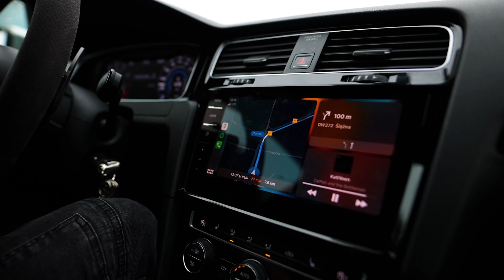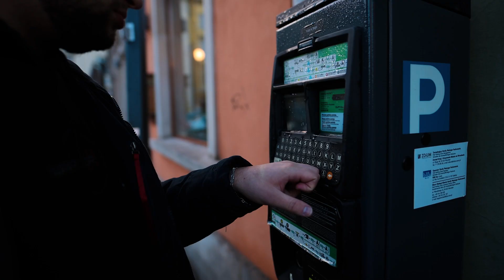Musieliśmy Wam To Zdradzić!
Nadszedł ten czas... Musieliśmy Wam to wreszcie zdradzić!
ZA SUBA DAJE CIASTKO! 🍪 DOBIJAMY DO 200K!

Dzięki za oglądanie i wsparcie! ❤️